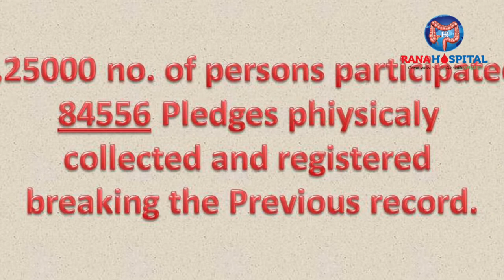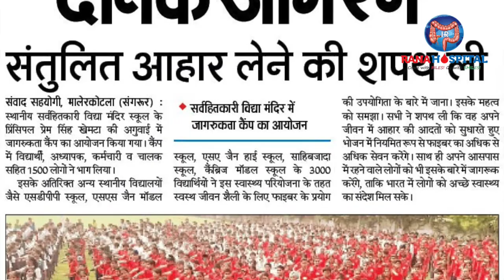GUINESS BOOK OF WORLD RECORD